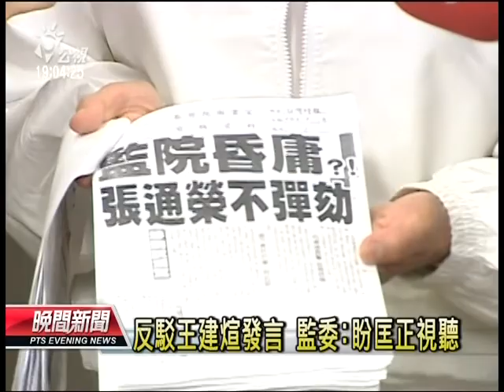20130816 公視晚間新聞 關院 酬庸話題 19監委譴責王建煊